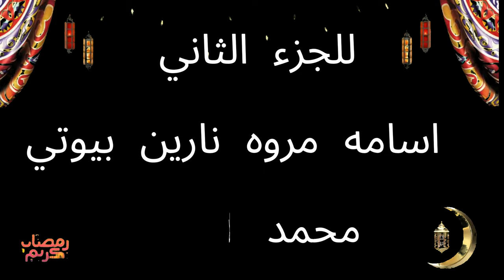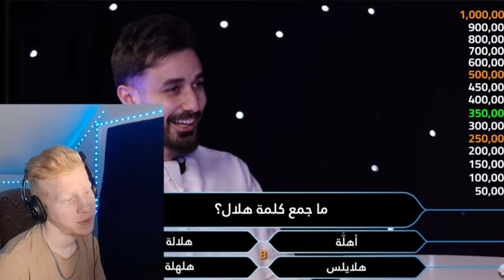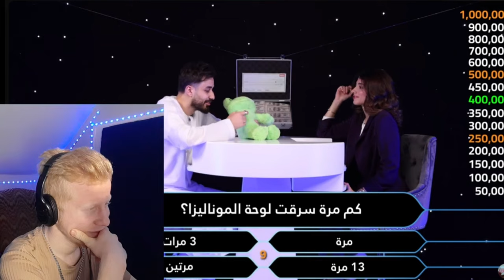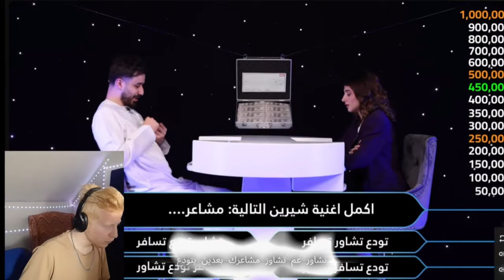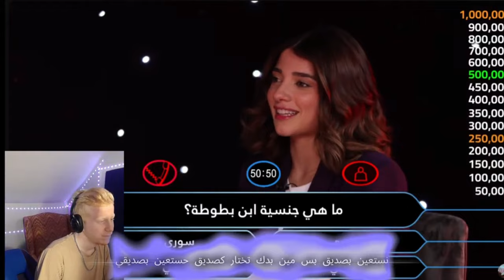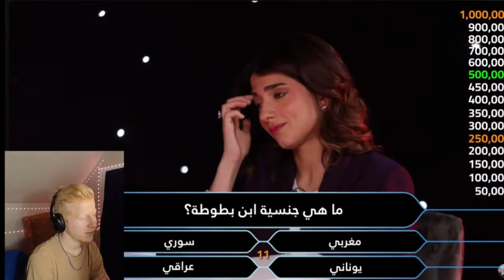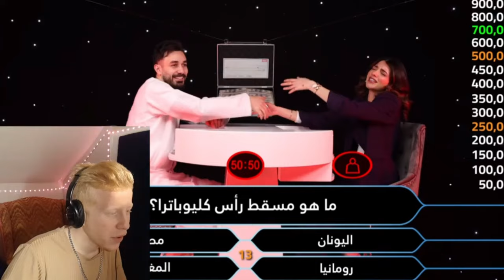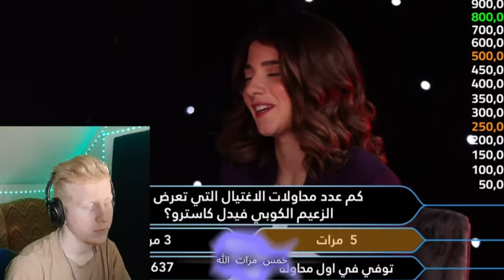زء الثاني لحلقه الثامنه عشرمسابقه نارين واسامه من سيربح المليون !! قرف Mohamad AL Osatoora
Mohamad AL Osatoora | Al Eatiq  BAHABK Offcaill  Lyiric Vidou 2024  محمد لاسطوره  العتيق بح
Mohamad AL Osatoora Eideter
=Muhammad  AL Osatoora  performance of ,
instagrem

Lyrics | كلمات

‎بالله شوف ماضي انا
‎نجمة بتقول
‎قلبي قال ما عاد ينفعا
‎نثرت الحروف
‎بعيون فاضت بلهلع
‎نجمة بتروح اه
‎ببقى عم حارب هل وجع

‎بالله شوف
‎جرحي اللي ما عاد ينكوا
‎سودا لعيون
‎سودا يا يابا من التعب
‎غارق بنور
‎طافي وجاي من العدم
‎مهشم يا يابا من السهر

‎هلق وينا نجمة وينا
‎وينا وينا وينا وينا
‎ نجمة وينا

‎هلق وينا
‎نجمة وينا
‎وينا وينا وين وينا
‎وينا وينا

‎بكزب حالي
‎متخطي عم قول
‎دمعي عخدي
‎حرقت لعيون
‎بحلمي متضايق
‎بحلمي جاثوم
‎قلبااا لينضف
‎وقلبييي لملعون

‎حرقت اللي كان
‎كويت لكفوف
‎مشاعر متبلدة
‎احساسي معدوم
‎هيا لخانت
‎هي لك فوق
‎بأسمها عم تصرخ
‎لك نجمة معقول

‎صوتي بكل شب
‎ باذنك مألوف
‎دموعي شلال
‎ ع صورة عم طوف
‎حيلي اللي نهد
‎ وهي بتخون
‎برجع بنادي
‎ باسمك عم دوب

‎هارررب من الفجع
‎محبوبي ما عاد
‎شعني عم اكتب
‎عم عيد اللي كان
‎نجمة بضوي
‎ليلي لي ما صار
‎ورقي عم يجلد
‎ليلي اي ما بنام

‎برائة عيونك
‎شدتني لبعيد
‎روحي عم تصرخ
‎مسمعك بليد
‎نخدعت بعيونك
‎لك وانا العتيق
‎ناديت الليالي
‎نجمتي وينك

‎ويناا نجمة ويناا وينااا
‎نجمة وينااابك
Mohamad السلام عليكم شباب
اسمي محمد الاسطورة
من سوريا يوتيوبر سوري
منشئ محتوى جديد لوسائل التواصل الاجتماعي. آمل أن أتمكن من إنشاء محتوى يعجبك. لقد حققت أهدافي. هدف. هدف حققته أولاً
وكان الهدف. 1000 مشترك
الهدف الثاني. 10.000 مشترك
الهدف الثالث . 100.000 مشترك
الهدف الرابع أقوى مطربة في الوطن العربي والعالم الأجنبي
الهدف الخامس هو أقوى داعم للقنوات الصغيرة التي تسعى
وراء حلم مثل حلمي أتمنى أن يتابعني الجميع من بلدي سوريا وشكرا لمحبة الناس الذين يتابعون حساباتي
Peace be upon you guys
My name is Muhammad, the legend
From Syria, a Syrian YouTuber
New social media content creator. I hope I can create content that you like. I achieved my goals. Goal. A goal you achieved first
The fourth goal is the most powerful singer in the Arab world and the foreign world
The fifth goal is the strongest supporter of small channels seeking